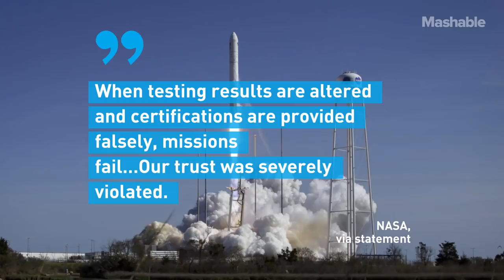NASA Cites Faulty Aluminum Scam as Cause of Mission Failures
An aluminum scam of over 19 years by Sapa Profiles has been found to be behind two failed missions by NASA.